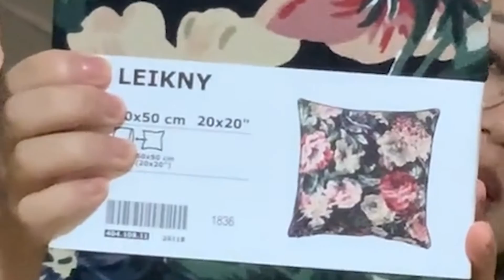IKEA Haul (Mizo tawng)